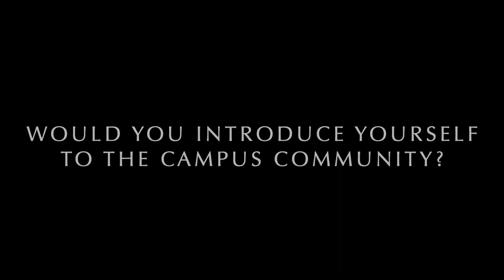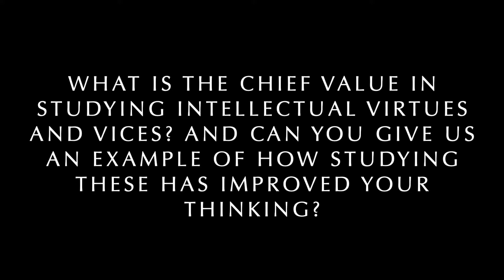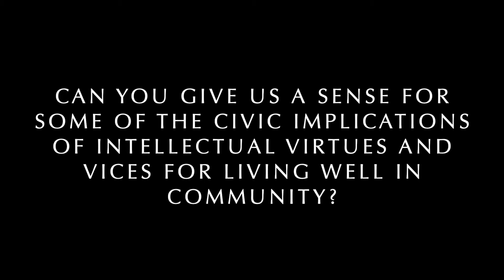An Interview with Dr. Jason Baehr on Intellectual Virtues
This is a recorded interview with Dr. Jason Baehr about virtues and vices, intellectual virtues and their formation, character education, and the civic implications of intellectual virtues.